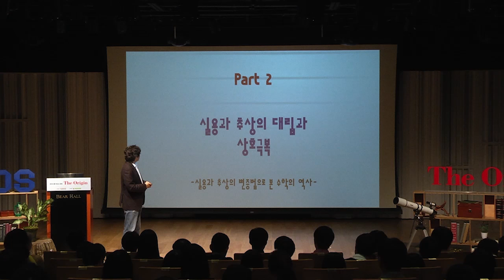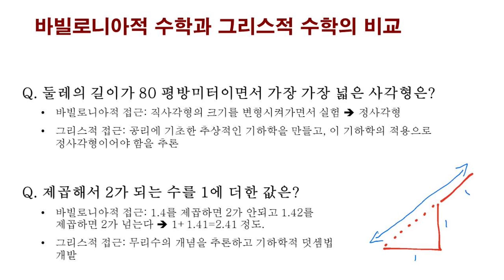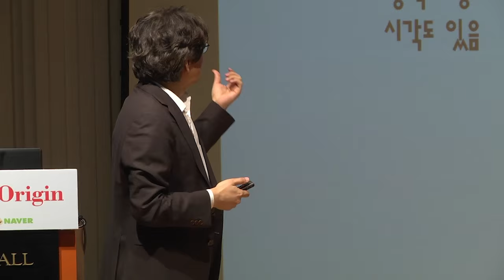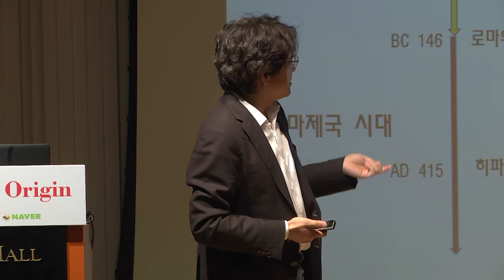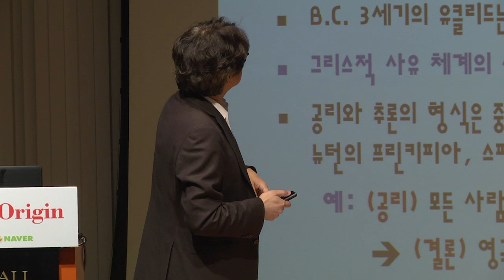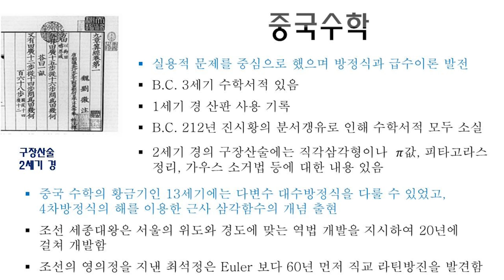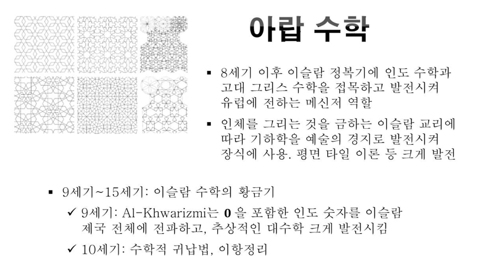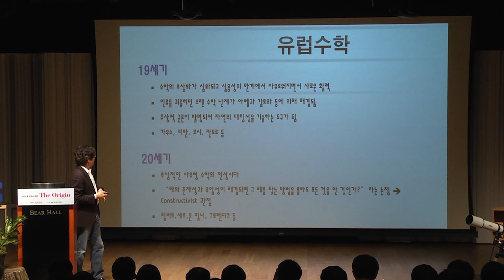[강연] 문명과 수학의 기원 (2) - 실용과 추상의 대립 _ 박형주 교수 | 2015 봄 카오스 강연 'ORIGIN' 6강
강연자 소개 : 박형주(포항공대 수학과 교수, 2014년 세계수학자대회 조직위원장)
우주를 우리가 살고 있는 세상인 물리적 우주와 추상적 숫자의 세상인 수학적 우주로 생각해 봅시다. 물리적 우주에선 사과가 세 개, 고양이가 세 마리라고 말하지만 수학적 우주에선 이들을 모두 숫자 3으로 표현합니다. 이렇게 물리적 우주와 수학적 우주는 서로 대립과 상호 극복으로 발전해왔습니다.
 2부에선 수학의 역사를 알 수 있습니다. 지중해 근처에 있어서 상업이 발전했던 바빌로니아와 이집트는 물리적 우주인 실용적인 수학이 발전했습니다. 그리스문명과 헬레니즘 알렉산드리아 시대엔 수학적 우주가 발전된 시기입니다. 그리스 시대에 수많은 철학자를 생각해보면 연상이 되죠.
 2부엔 흥미로운 부분이 많습니다. 불교의 영향으로 일찍이 0의 개념과 무한수의 개념을 알았던 인도의 이야기나 형상화가 금지된 이슬람의 계율 상 추상 기하학이 발전했던 아랍 이야기도 흥미롭습니다.